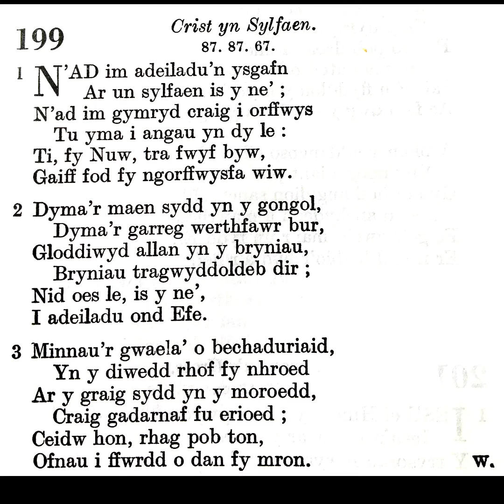Tabernacl Resolfen (2020) Emyn: 199 N'ad im adeiladu'n ysgafn